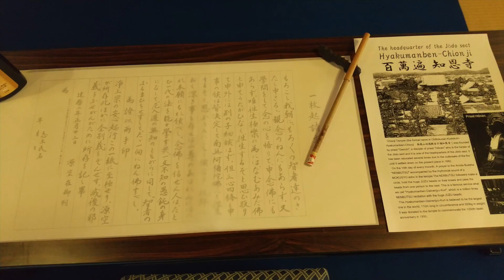Memorable Moments! - Highlights of Fall 2023 Kyoto Consortium for Japanese Studies (KCJS)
Watch how KCJS students fully enjoyed their study abroad experience in Kyoto!
- Social meeting with local college students
- Okayama Trip
- Yuzen Dyeing Workshop
- Sutra Copying Experience
- Host families
- Fun activities in class
... and KCJS Awards & Talent Show!